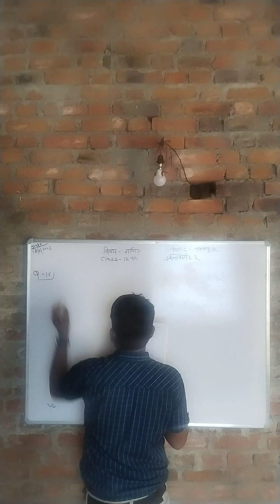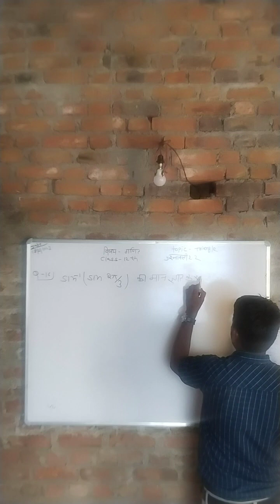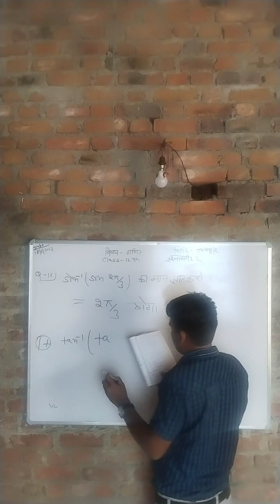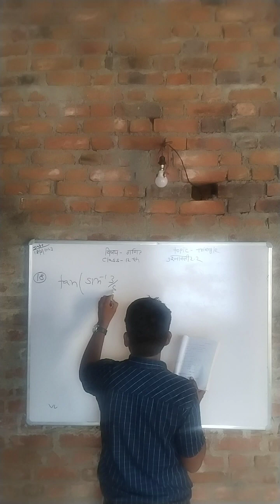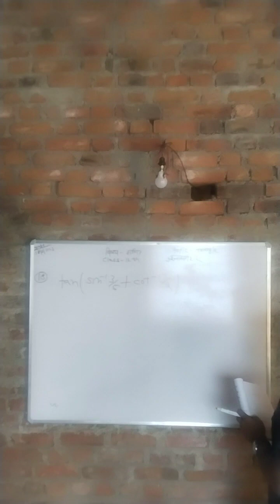mathmatics class 12th triangle